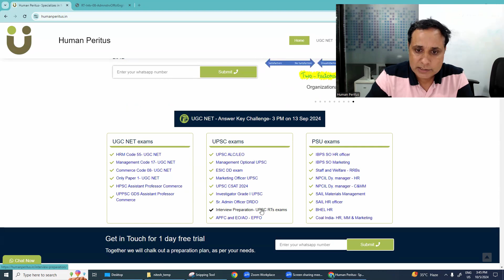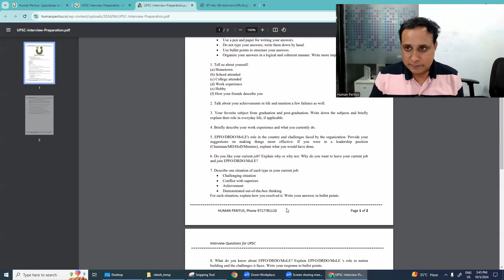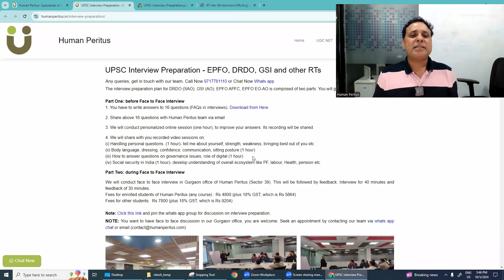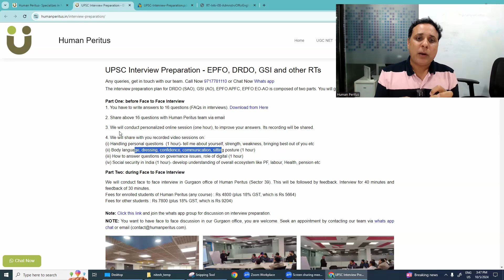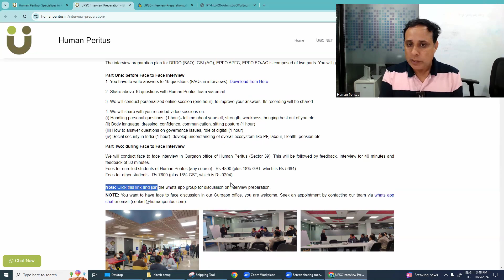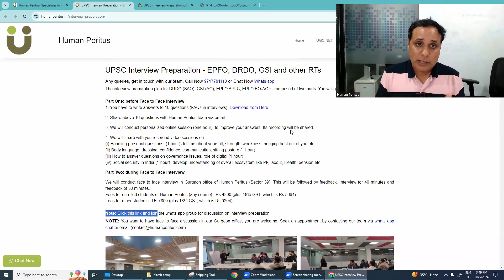Interview Preparation Plan - UPSC Admin Officer Exam (DRDO/GSI) 2024 - Human Peritus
✅ Interview Preparation Plan
✅ UPSC Admin Officer SAO DRDO Exam 2024
✅ UPSC Admin Officer GSI Exam 2024

▶In this video, we have discussed about the Interview Preparation Plan of Human Peritus for UPSC RT Exams - Senior Admin Officer DRDO, Admin Officer GSI.

▶Human Peritus is providing online coaching for UPSC RT exams such as UPSC APFC, EO-AO, ALC, Admin Officer, ESIC Deputy Director etc. for the past 8-9 years. Check details of our courses.